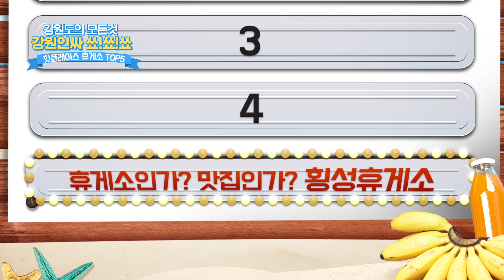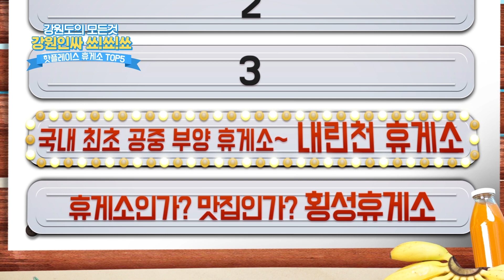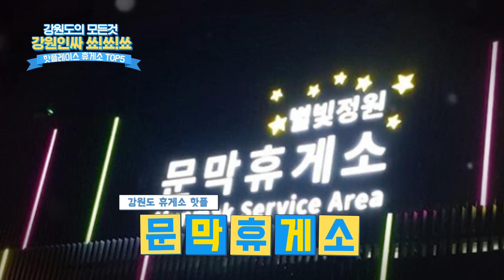강원도 여행길 꿀팁! 강원도 휴게소 TOP5!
외국인 관광객 시선. 한국에서 가장 독특한 장소 1위는?!
외국인도 한국인도 꼭 기억해야 하는 강원도 여행길 꿀팁! 없는 것 빼고 다 있는 강원도 휴게소 TOP5!

휴게소인가, 맛집인가! 횡성휴게소
휴게소 완판녀 이영자님의 극찬으로 입소문 제대로 탄
한우와 더덕의 만남, 한우떡더덕스테이크, 휴게소 특급만찬!

국내최초 상공형 휴게소, 인제 내린천 휴게소
고속도로 위 노는 공간을 활용한 발상의 전환!
강원도만의 웅장한 산세를 볼 수 있는 특급view, 자연을 품은 휴게소,

고속도로 맛집, 강릉 대관령 휴게소
동해바닷물로 간수한 순두부와 대관령 황태의 콜라보. 초당두부 황태 해장국,
2018년 한국도로공사가 선정한 휴게소 음식 1위, 맛, 가성비 1등!
속이 뻥~ 뚫리는 동해의 맛!

반짝이는 별빛과 낭만이 있는곳, 문막휴게소
발광다이오드 기술을 접목, 휴게소 전체가 별처럼 반짝반짝~
365일 날마다 축제, 별빛정원은 야간 운전자들의 필수코스!

고속도로 오션뷰 끝판왕, 옥계 휴게소
바다전망카페에서 차 한잔, 휴게소 옆 정원 산책, 전망대 인생샷 HOT 플레이스

한국인이 사랑하는 국내휴가지 부동의 1위 강원도!
특별한 휴게소와 함께 더욱 즐거운 강원도 여행 즐기세요~